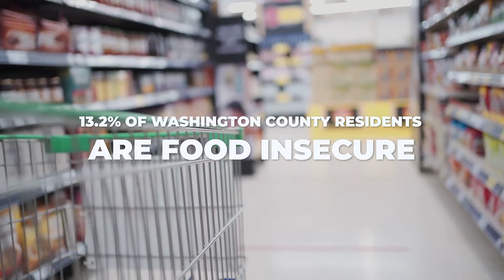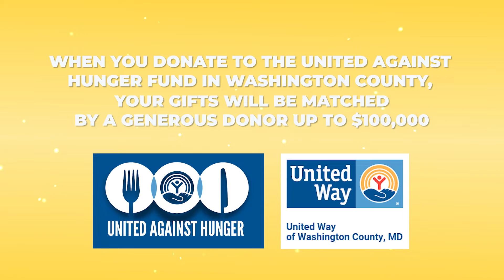Day of Giving Telethon 2022